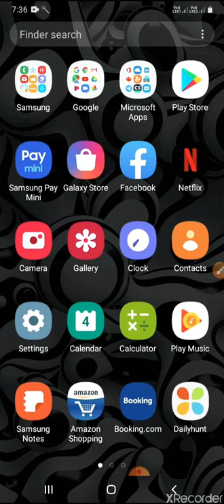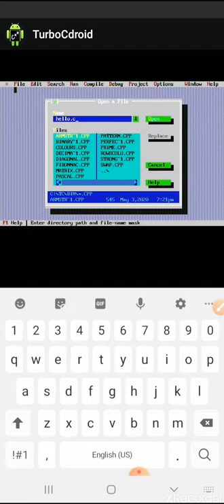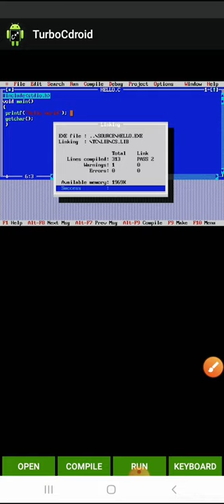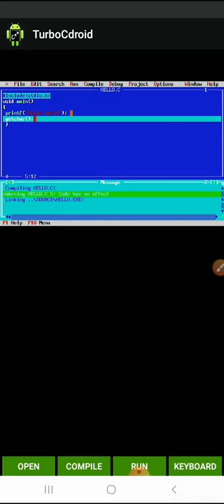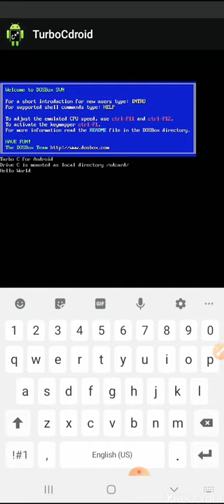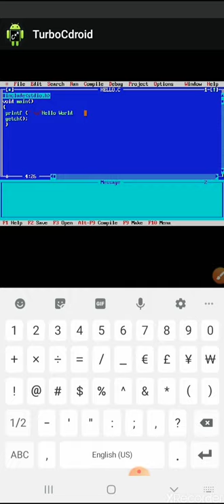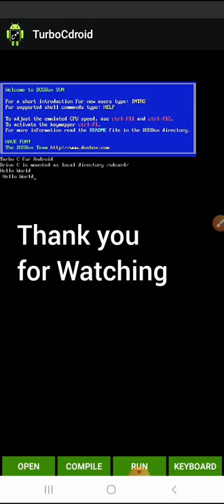Basics of C-Programming PART:02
Familiarization Of  Basic Input and Output Operations In C-Programming